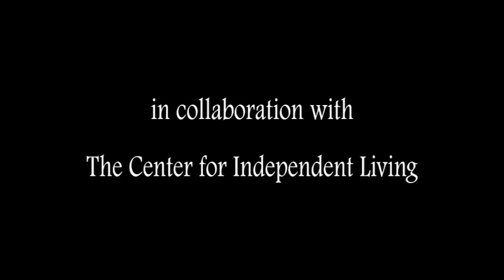La belle et la bete - part 1